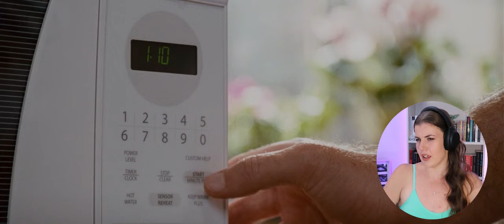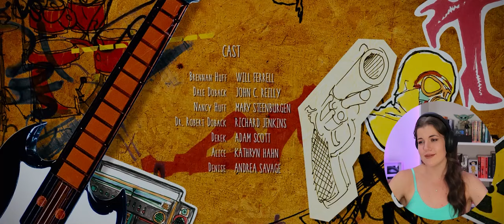First Time Watching *STEP BROTHERS* And I Loved It?!?! | COMMENTARY/REACTION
Step Brothers. It's iconic, right? So many meme-able moments, yes?
Well I've been avoiding watching it for years because of my burning distaste for one Mr Will Ferrell...however, this movie may have finally been the one to change my mind on him.

Think lovely thoughts xo

W E B S I T E : limelightliterature.blogspot.com